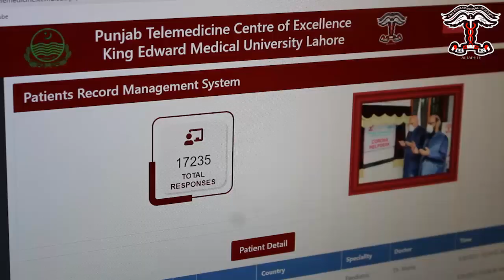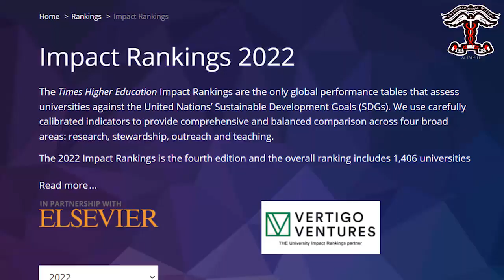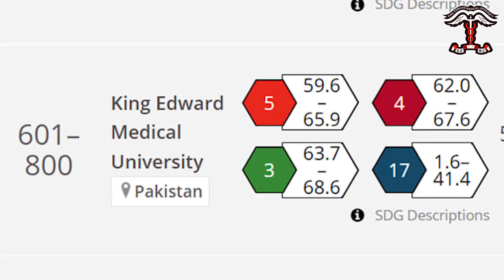KEMU UPDATES PRESIDENT KEMCAAUK AND ALUMNI VISITED THEIR